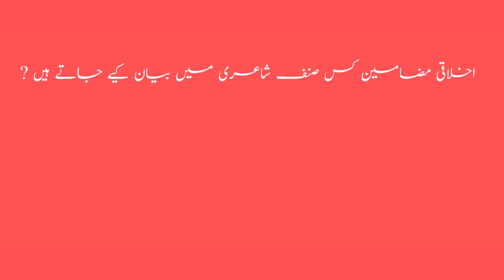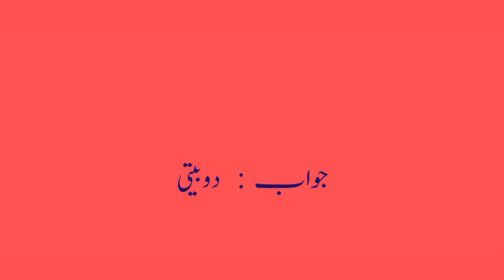urdu lectures mcqs/ test no_ 94/ppsc urdu/css urdu /ss urdu /urdu mcqs